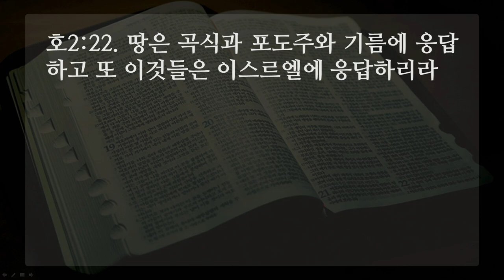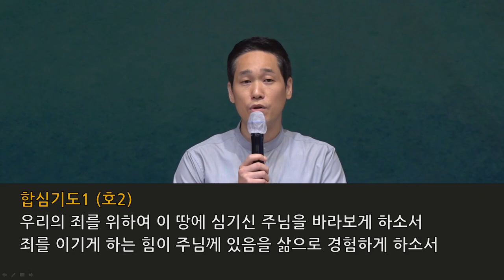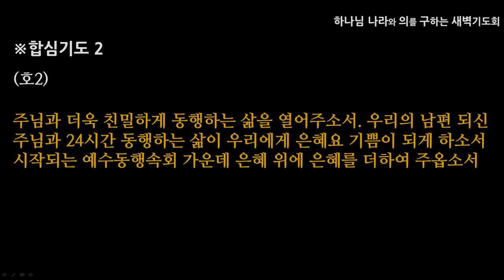[선한목자교회] 새벽기도 2020년 08월 26일 | 그러므로 보라! - 박지훈 목사 [호세아 2:2-23]